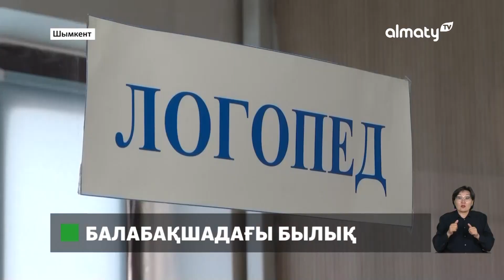Шымкентте ерекше балаларды оңалту орталығынан неге бүлдіршіндер шеттетілуде